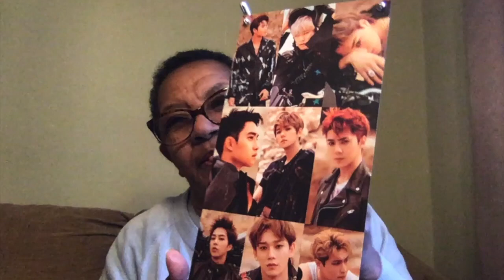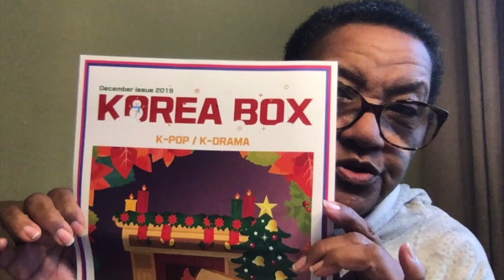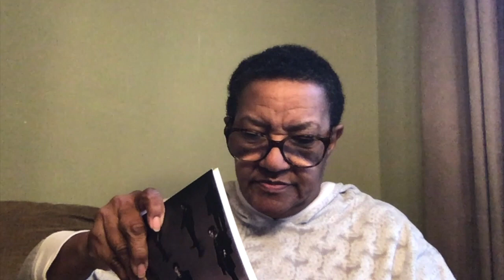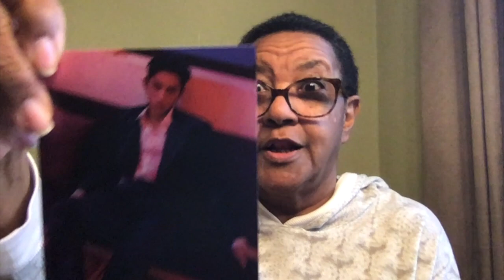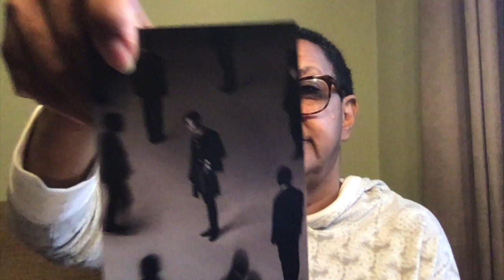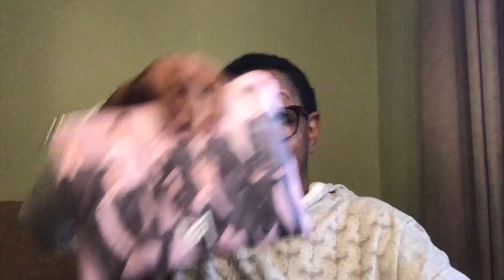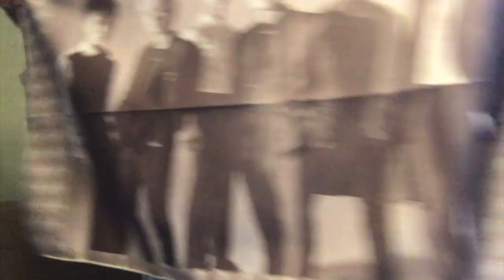SuperM Korea Box Unboxing with Miss Hammie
Hi its Miss Hammie and I'm sharing another Korea Box Unboxing with you. This time its a SuperM Korea Box. I added a short opening to show you some other merch that I have gotten in previous Korea Boxes. You can follow Korea Box on FaceBook, Twitter and Instagram. Be sure to check out the website korea-box.com because they are offering some really special holiday deals. I'm sharing with you because I love and I mean LOVE Korea Box.